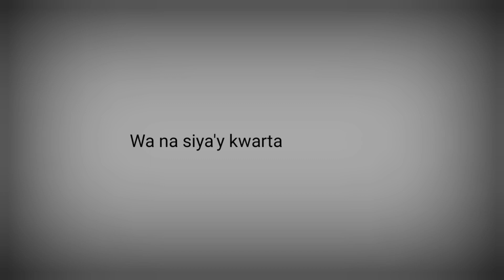WA NA MI KWARTA RED C VERSION ft. France, Radin and Pingkian